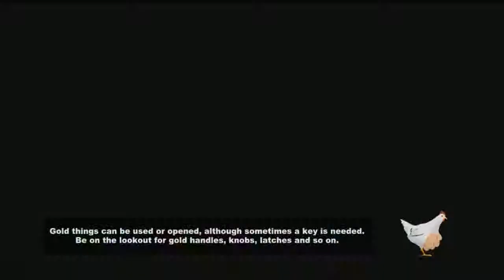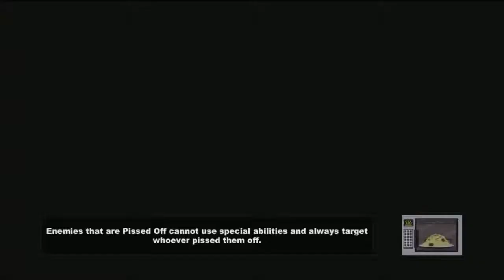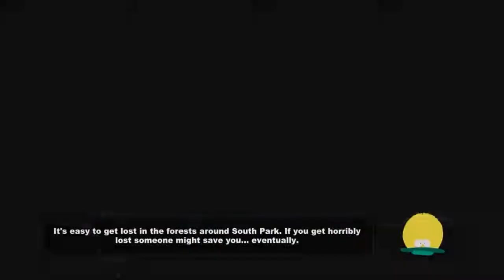Let's Play South Park:The Stick of Truth [PC] Mage Walkthrough Part #24..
Let's Play South Park:The Stick of Truth [PC] Mage Walkthrough Part #24..WARNING MATURE CONTENT (18+)

Well guys i really glad this game came out is so fun,so i hope everyone enjoy the video and who knows,if u enjoy it please Blast that "LIKE" Button and "SUBCRIBE" for More!!

Developer:Obsidian Entertainment
Publisher:Ubisoft (formerly THQ)
Genre:Role Playing Game
Rating:ESRB: M (Mature) PEGI: 18+
Mode:Single Player
Realease Date:
Microsoft Windows-March 4, 2014
PlayStation 3-March 4, 2014
Xbox 360-March 4, 2014

The game will take place predominantly within the town of South Park, where the children are all caught up in live-action role-playing. The player takes on the role of a new kid in town, joining in their game and ultimately making friends with the characters on the show.Because Trey Parker and Matt Stone do not like talking protagonists, the player character will be silent, better allowing the player to identify with their character.